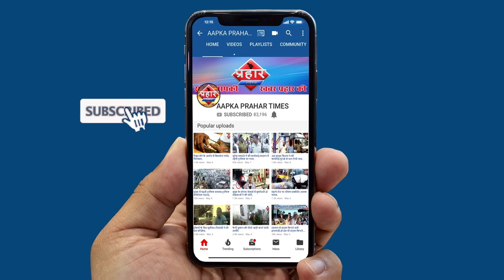इंसा नगर में कोरोना पोसिटिव मिली महिला संख्या हुई 57||Aapka Prahar Times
इंसा नगर में कोरोना पोसिटिव मिली महिला संख्या हुई 57